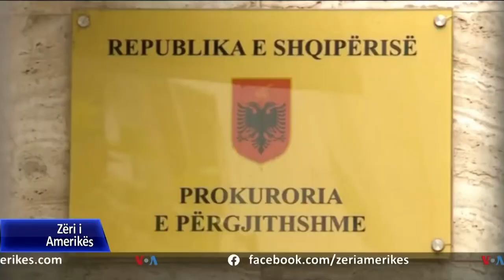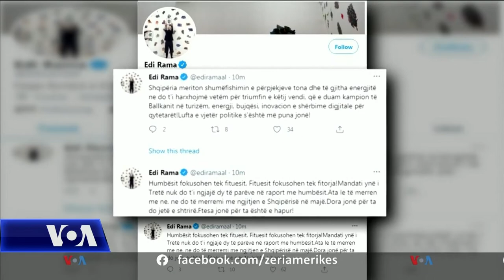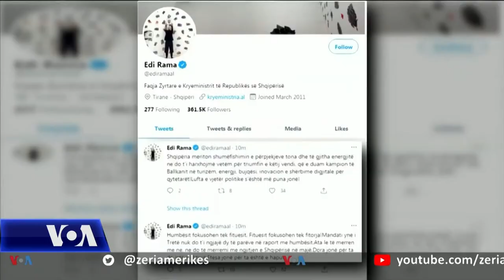Basha këmbëngul: 25 prilli ishtë një masakër elektorale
Në Shqipëri, kryetari demokrat Lulzim Basha përsëriti sërish sot se zgjedhjet e 25 Prillit kishin qenë sipas tij një masakër elektorale, për të cilën opozita, siç u shpreh ai do të vijojë të mbledhë faktet e manipulimit. Ndonëse një ditë më parë mediat e cituan atë të kish deklaruar në një takim me drejtuesit e qarqeve se rezultati i zgjedhjeve nuk do të njihet, zoti Basha nuk u shpreh rreth kësaj çështjeve dhe as ndaj zërave Brenda partisë që kërkojnë largimin e tij.